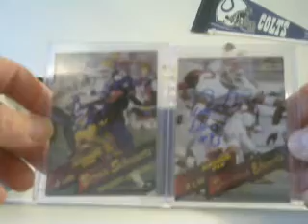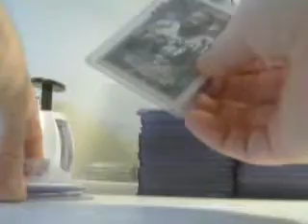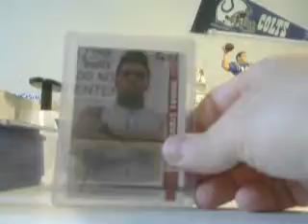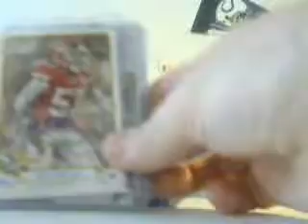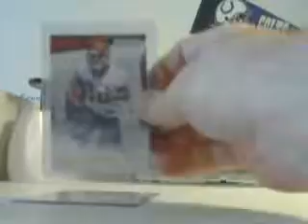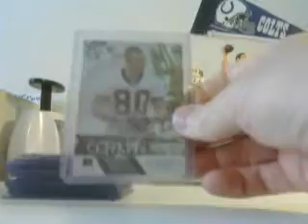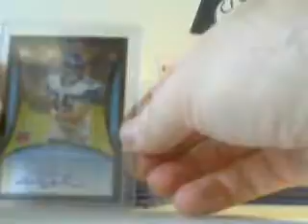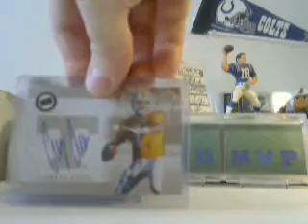Football FS/FT Autos 10 and under 03/27/15